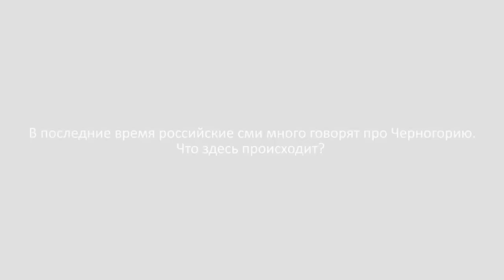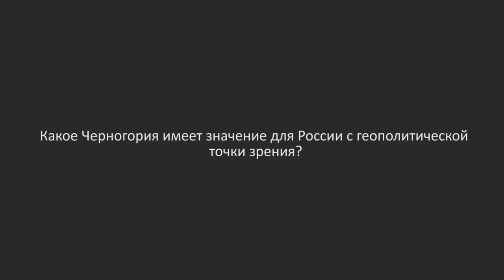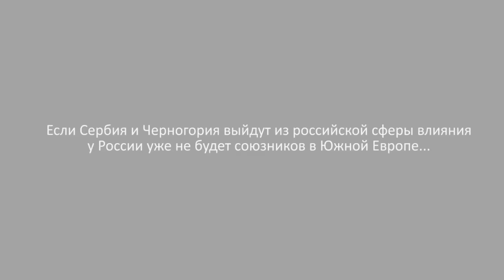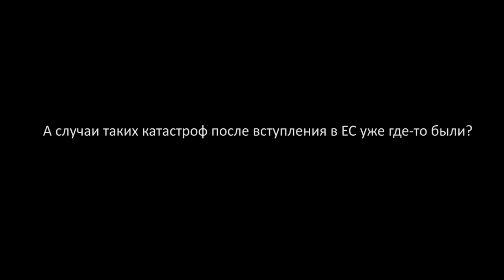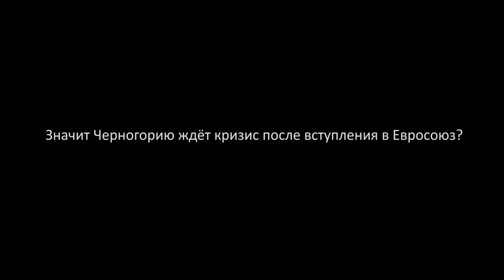Черногория. НАТО, ЕС, туристы из России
"Им привлекательна Европа и они хотят в нее вступить..."